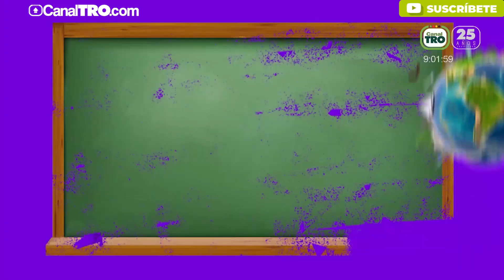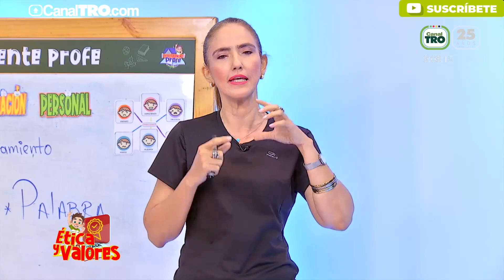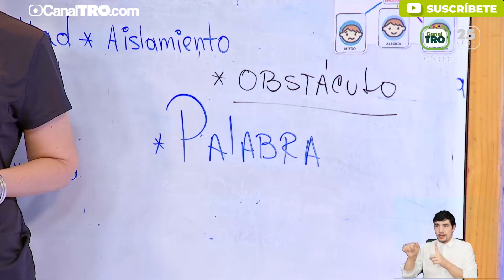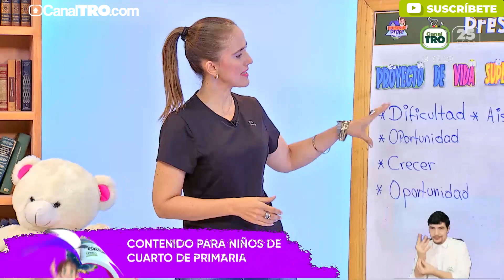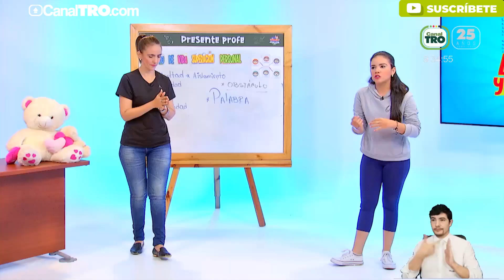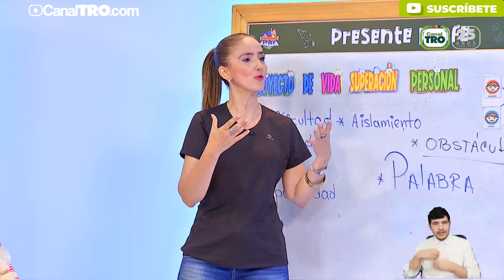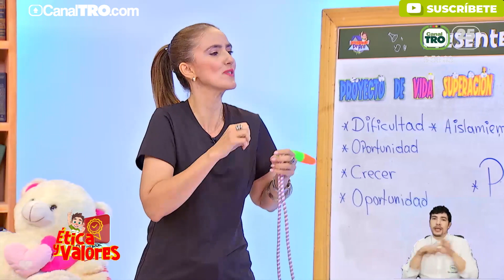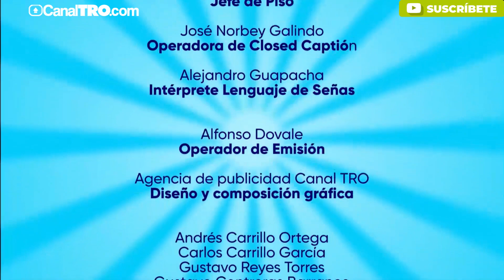Presente Profe Ética y Valores 29 de mayo